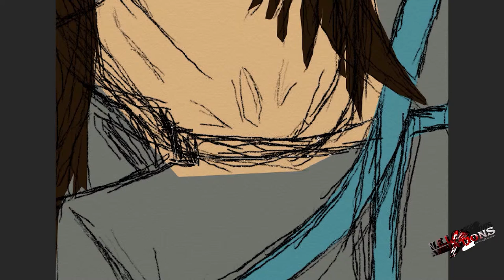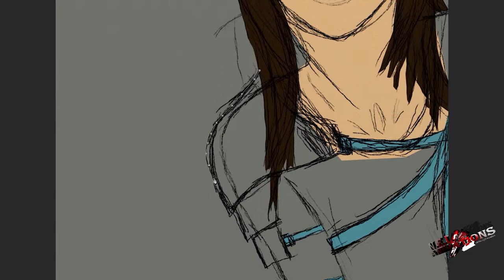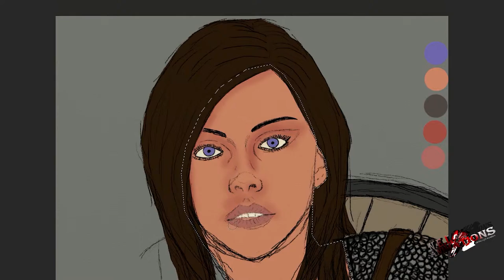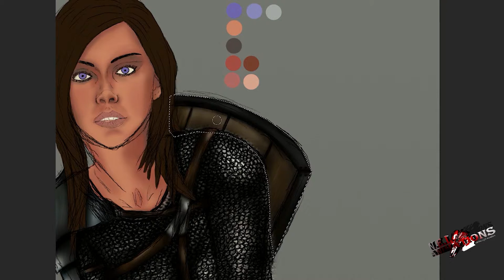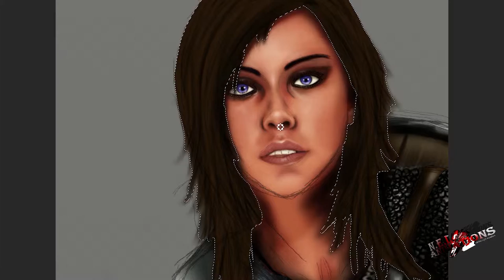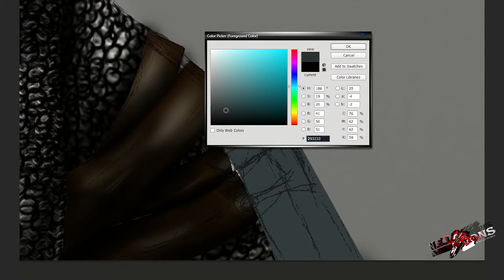Speed drawing fantasy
Trying something new 7 hour down to 7 min... more videos to come shortly.